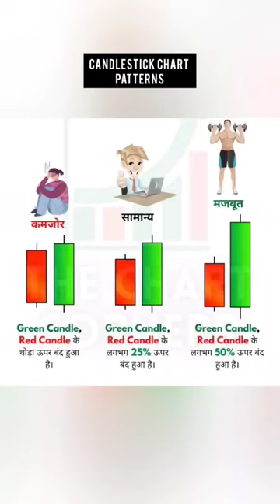Candlestick chart patterns